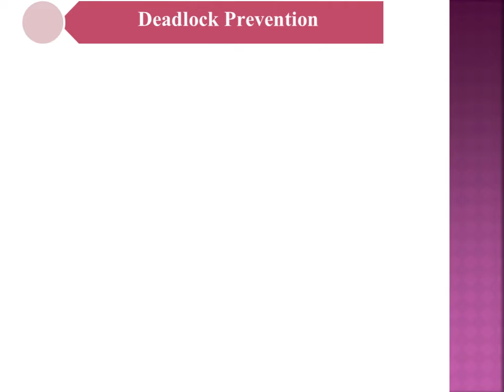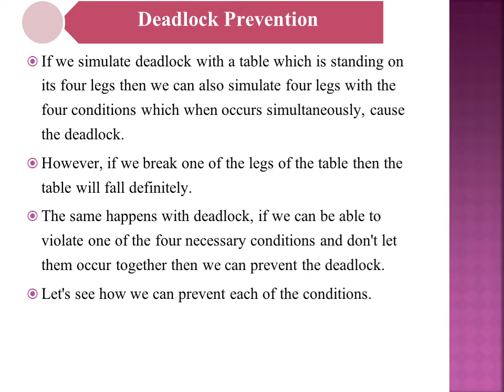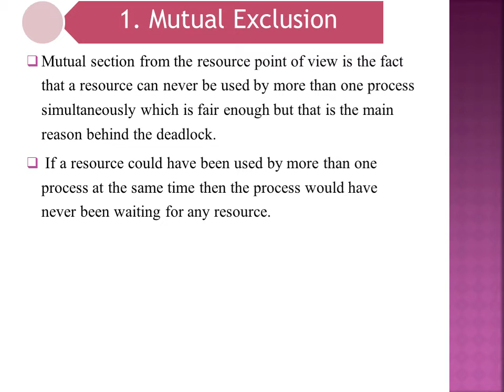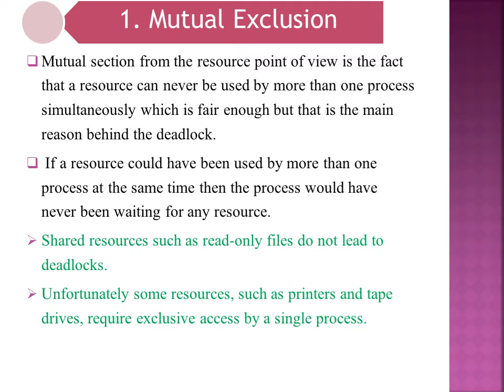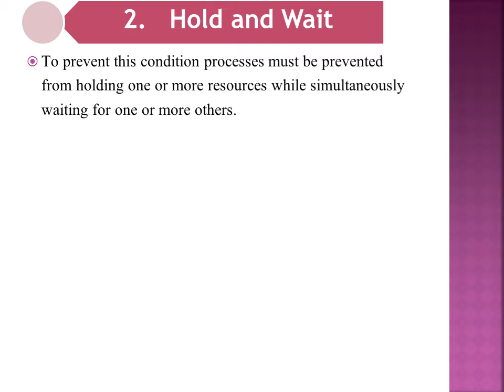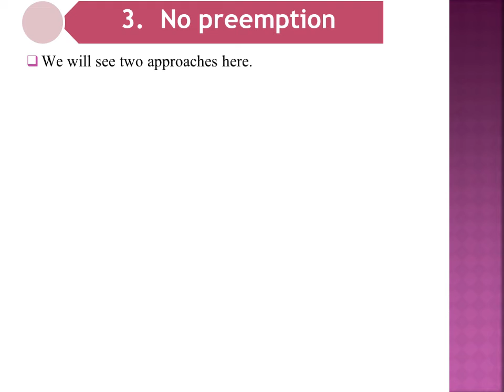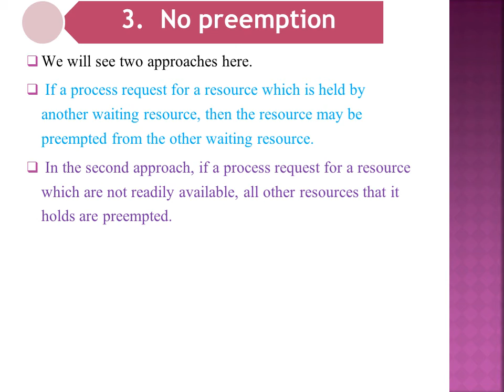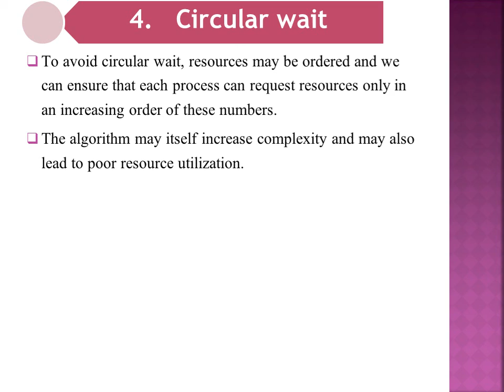Deadlock Pervention Lecture 23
Learn about Deadlock Pervention